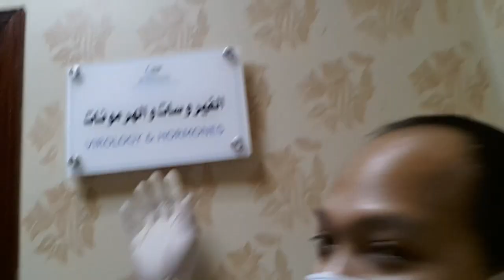Visiting our colleagues / Lab works ( tutulong nadin sa gawain sa Lab)/ Sudanese/ Pinoy/ Part I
Binisita ko ang isang branch ng companya namin.
Buhay ofw sa saudi...
Shout outs.
Godbless everyone. be safe